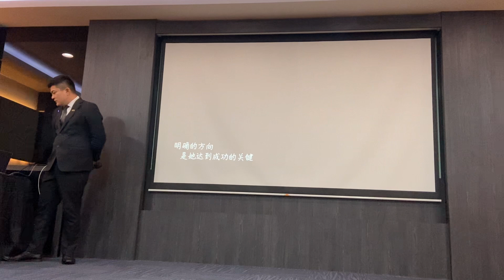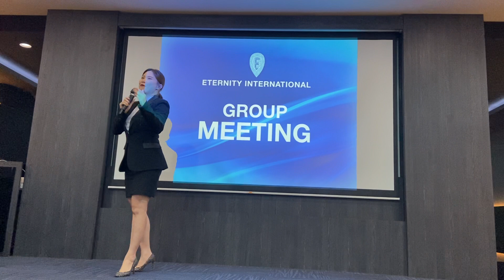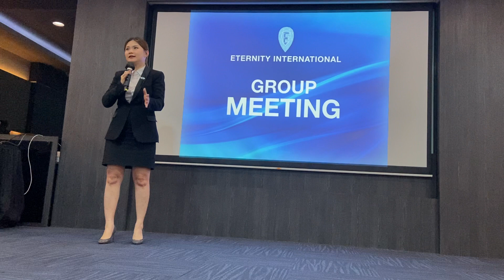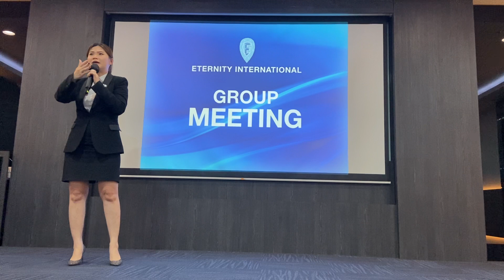Cammy Lim - Team Elite Pegasus Sharing closing EIG KL Group Meeting 29/4/2021